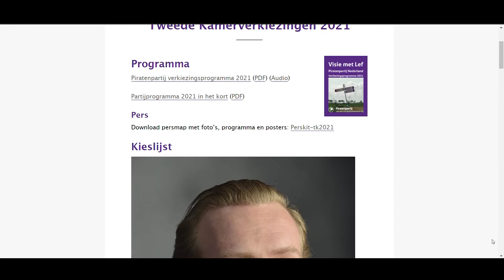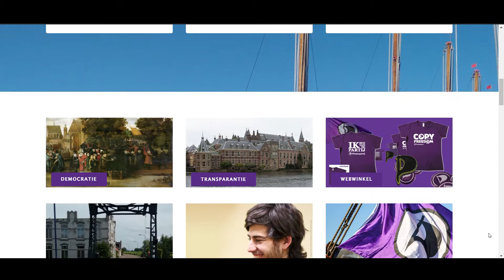Piratenkandidaat: Dave Borghuis - Twente TV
Dave Borghuis uit Enschede staat als lijstduwer op plek 23 van de Piratenpartij. De digitale techniek is zijn passie, en ook zijn werk. Als 12-jarige maakte hij software voor de Commodore 64. Hij richtte in 2010 hackerspace TkkrLab op en vervolgens zijn bedrijf TwenSpace. Techniek, open source en privacy hebben zijn grote interesse en daar besteedt deze Enschedeër ook praktisch al zijn tijd aan. Een reportage van Twente FM.